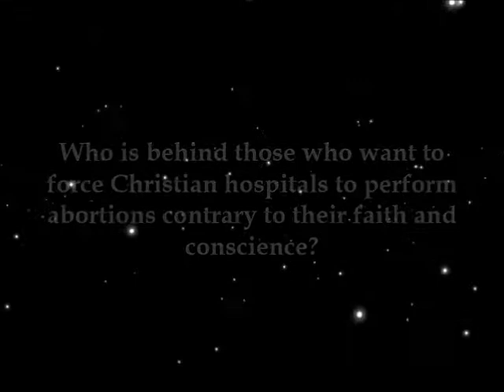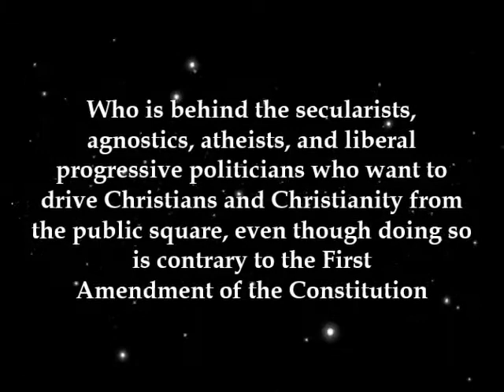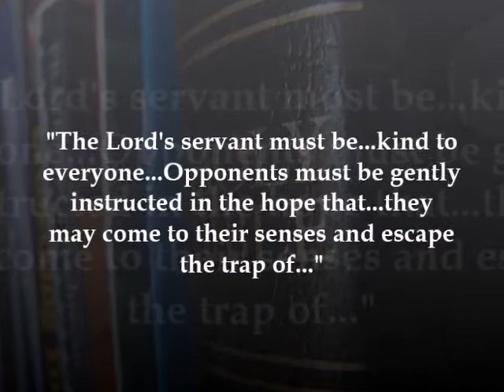The Puppeteer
Who is really behind those who are attempting to silence Christians, driving them from the public square?